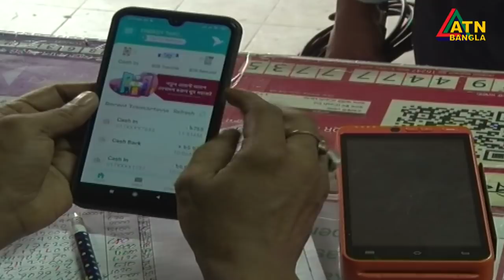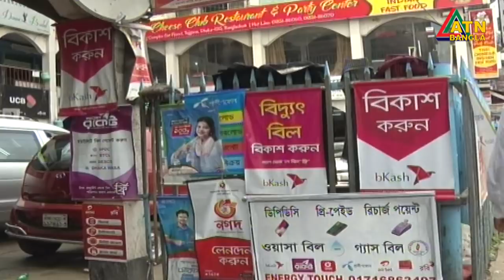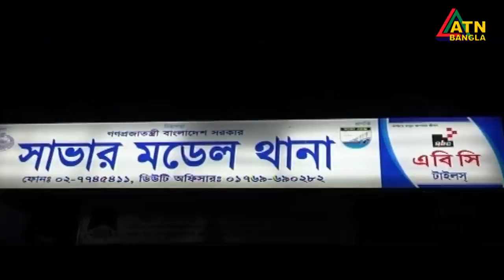এটিএন বাংলাদুপুর ১২ টার সংবাদ। 19.09.2020 | ATN Bangla 12pm News